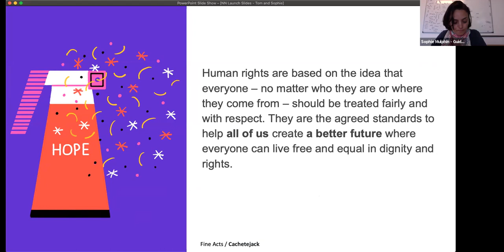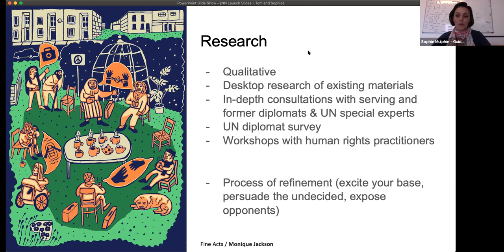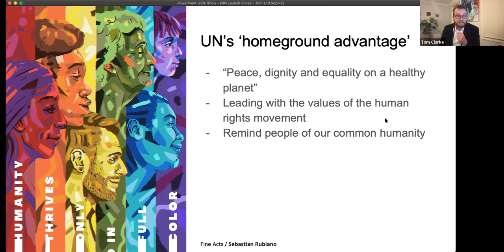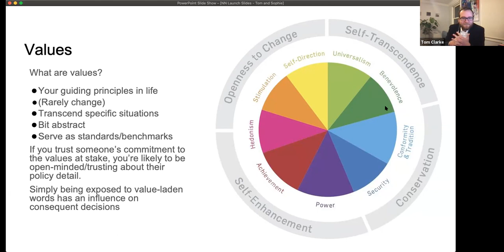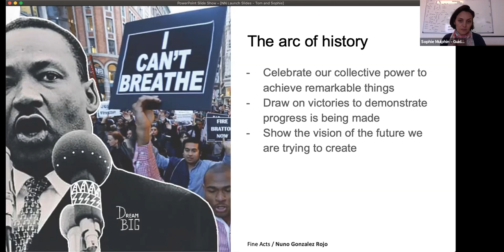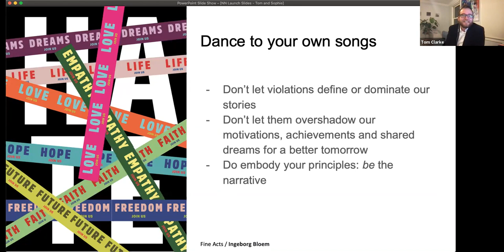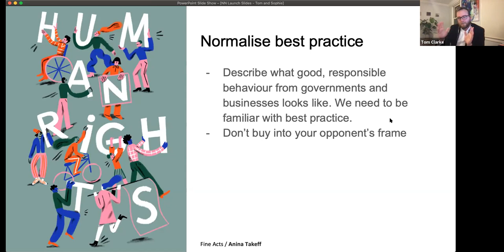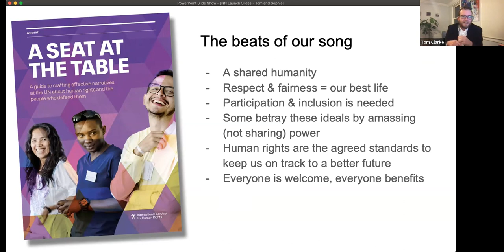A Seat At The Table- Crafting efficient narratives at the UN on human rights & people defending them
The stories and narratives that are told about human rights defenders at the UN have a major impact on how they are understood and supported on the ground. Between September 2020 and April 2021, ISHR explored perceptions and views that diplomats working at the UN have about human rights and people who defend them. Our objective was to understand the messages that best increase support for human rights defenders and to craft more effective human rights narratives particularly as they relate to people who defend human rights.

On 30 June 2021, we launched the new practitioners' guide "A Seat At The Table"! We hope that the guide will be helpful for anyone working within or engaging with the UN system to promote and protect human rights, whether they be advocates with organisations, diplomats or frontline community activists and leaders.

There are no hard and fast rules when it comes to narrative and messaging work. Shifting narratives takes time and is an ongoing effort. Please contact our team with any feedback or ideas, as our efforts to refine and sharpen our strategic messaging is ongoing.